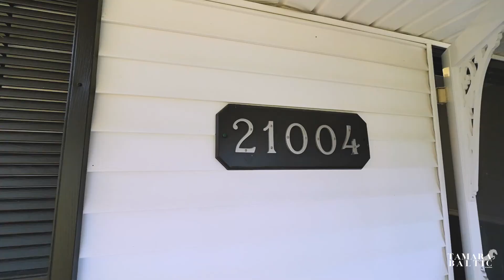Thyme on 43rd - 21004 43 ave. Langley, BC - Tamara Baltic Listing Tour